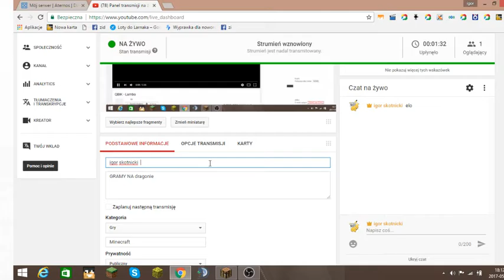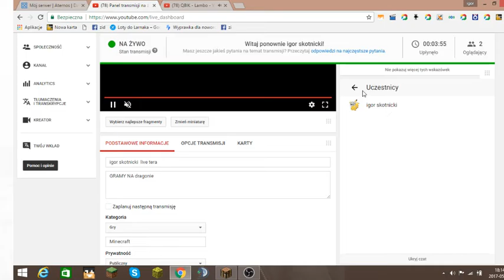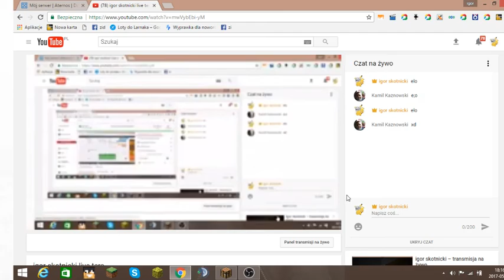igor skotnicki live tera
GRAMY NA dragonie